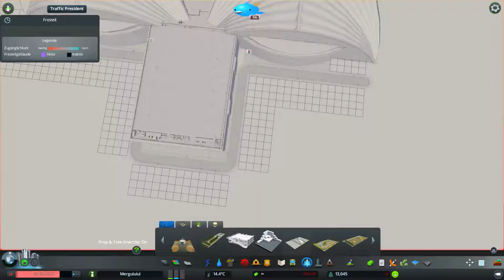Let's ShowBuild Cities Skylines #010 | Schloss und Flughafen [Deutsch/HD+]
Vierte Folge Let's ShowBuild Cities Skylines auf Merguiuiui
mit JustJay

             The High Seas - Ubisoft, Black Mesa - Joe Nielsen

Mein PC:
Prozessor: Intel Core i5-4690
Grafikkarte: 2GB Palit Geforce GTX 770 Jetstream
Mainboard: ASRock Fatal1ty Z87 Killer
Festplatten: 5000GB HDD + Kingston 120GB SSD
System: DVD-Writer + Windows 8.1
Netzteil: 630 Watt Thermaltake
Gehäuse: Sharkoon t9
Monitor: BenQ XL 2411 Z
Tastatur/Maus: Roccat Isku + Logitech G402

Videobeschreibung:
In diesem Video bauen wir zuerst an einem wunderhübschen Schloss mit französischem Garten. Und danach beginnt mein erster versuch einen halbwegs realistischen Flughafen zu bauen, einen versuch war es sicher wert !